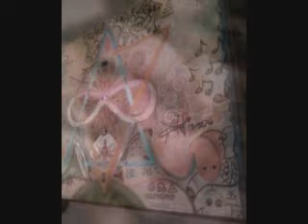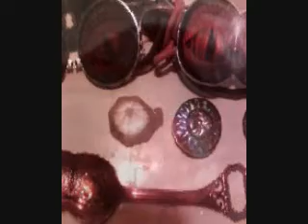the ancient future and future of the ancient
THE ANCIENT FUTURE &  THE FUTURE OF THE ANCIENT - THE ANCIENT FUTURE AND FUTURE OF THE ANCIENT  X-TEXT KNOWLEDGE TREE-BRANCHES OF THOUGHT AND STUDY - THOTH AND MONEY STAR DOLLARS U CAN HAND THEM HERE SUNNY I'M AS LOONIE AS THE MOON BOOM ATOMICAL SKY GRIDS LIKE A DRIVE IN MOVIE IN JUNE BUT THE SKY ABOVE IS THE SCREENS AND HOLOGRAMS ALL HAVE BODIES AND THOSE BODIES ALL HAVE DREAMS REALITIES INFINITE LIKE NUMBERS IN MATHS WERE THE HEAVENS MEASURED IN HERMETICISM AND LIGUISTICS THE HEAVENS WERE SPOKEN SOUND REASONING AND RESONANCE REFLECTIONS AN EXACT EXAMPLE OF THE IDEAL AND THE ACTUAL AND COMBINATIONS THERE OF IN MULTIPLE DEGREES AND STILL LOVING IT THAT THE SILENCE CAN NEVER BE SPOKEN AND SPOKEN CAN NEVER BE SILENT